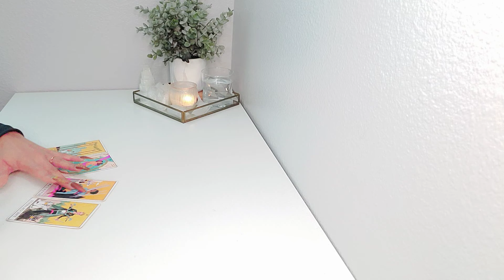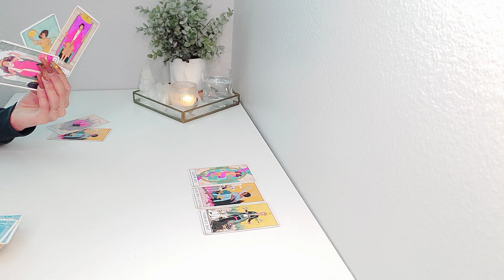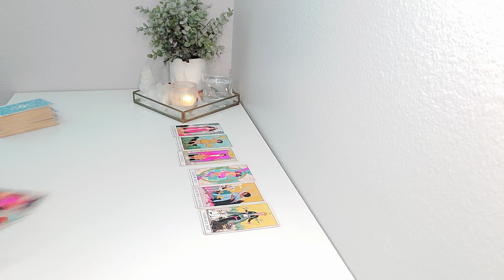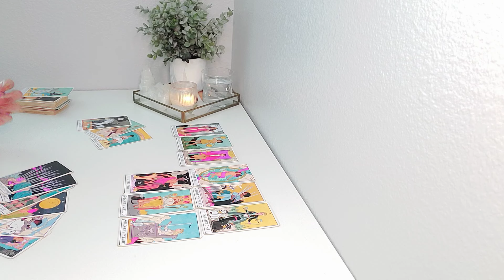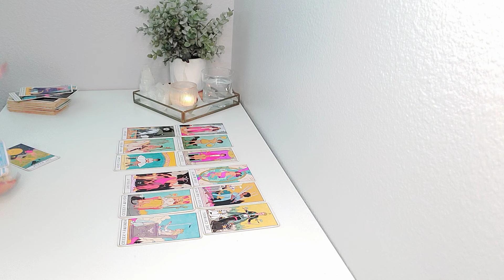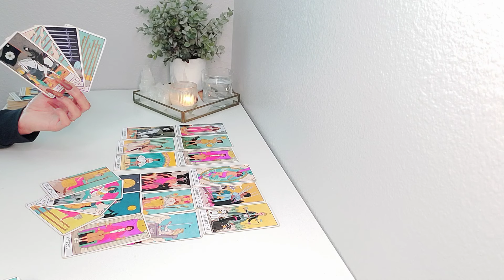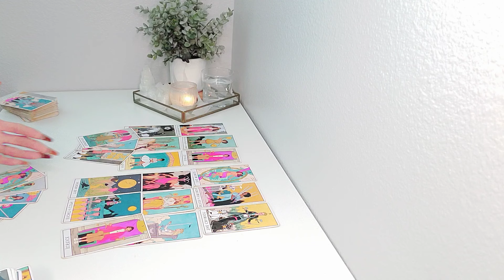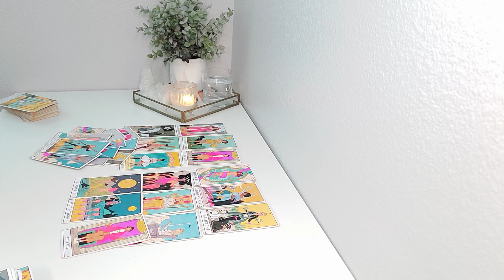🤎 Scorpio | "Someone Is About To Have The Shock Of Their Life But This Time It Won't Be You!"